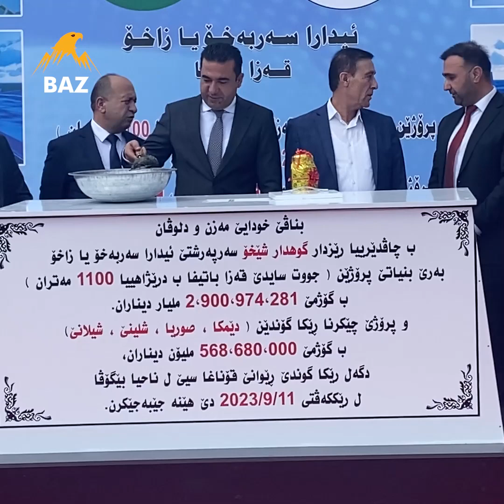بەردی بنیاتی پڕۆژەیەکی ستراتیژی لە قەزای باتیفا دانرا